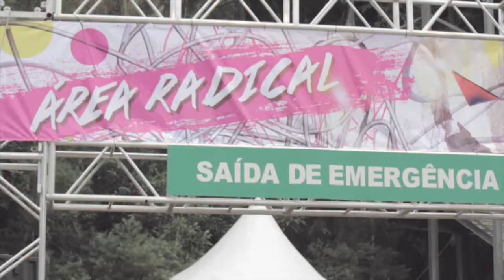Camarote exclusivo B2 no Estação Pedreira